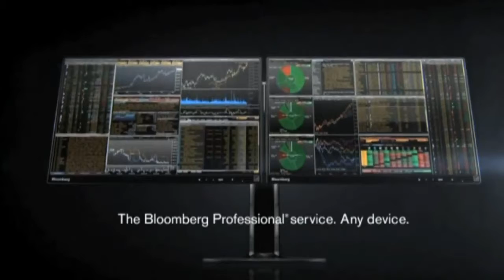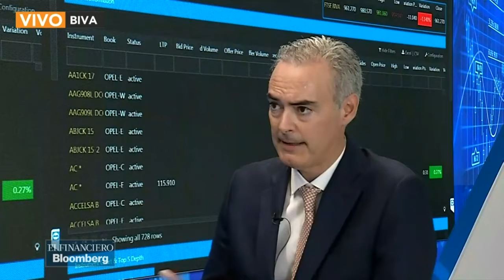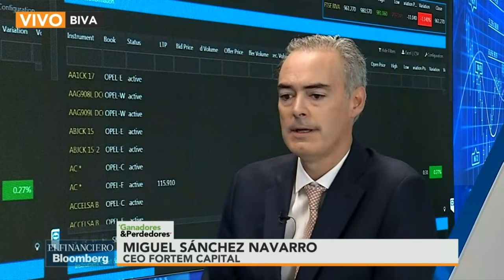Fortem Capital colocó un CKD en BIVA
Miguel Sánchez Navarro CEO, Fortem Capital habla sobre la colocación de CKD en BIVA.